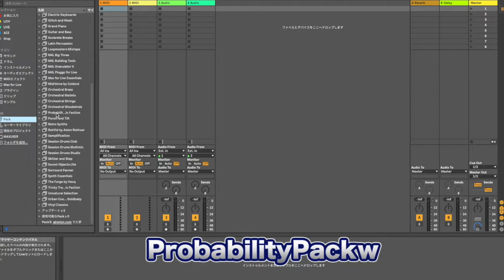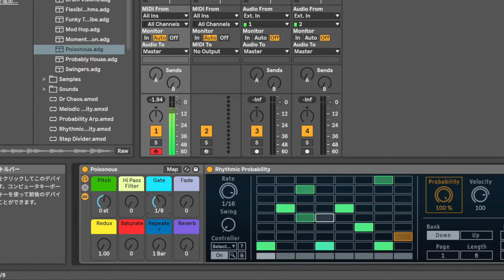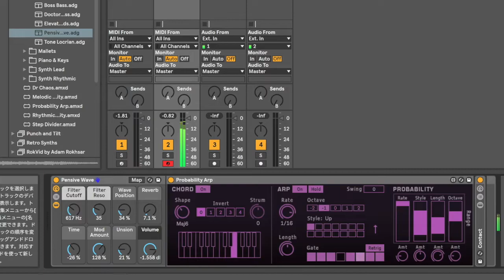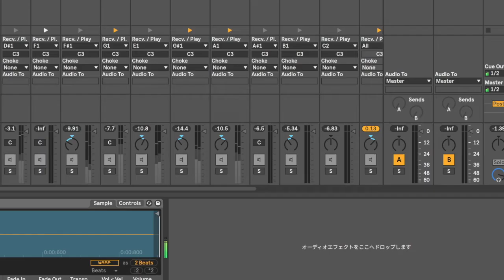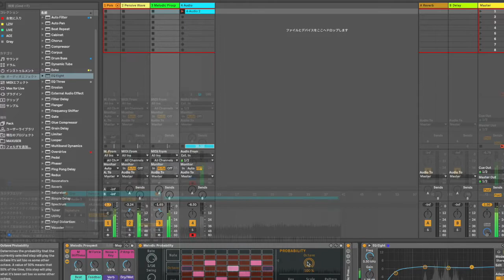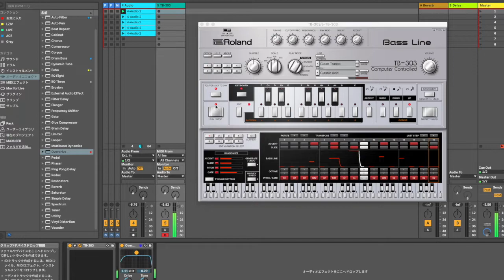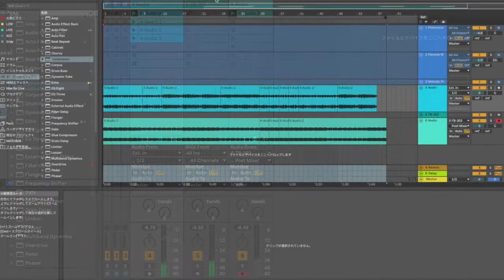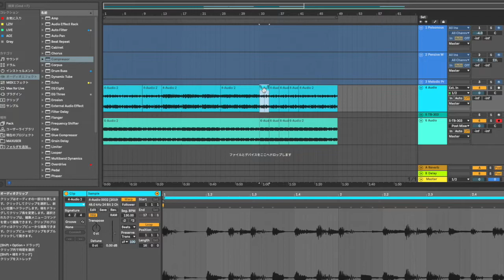自作BGMの作り方。ProbabilityPackで簡単にそれっぽく。AbletonLive10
1分半ほどの尺のオリジナルBGMを簡単に作る流れを撮影してみました

BEATを無料DL配布中♪
フリーダウンロード楽曲など置いています
プレイリスト［The creation procedure is released free on YOUTUBE］

オリジナル楽曲をSpotifyなどで配信しています！どうぞ宜しくおねがいします！

【anotherDJParty】渋谷で開催しているDJパーティー